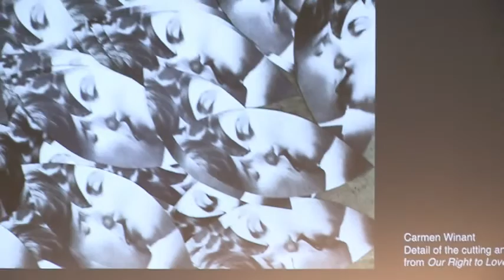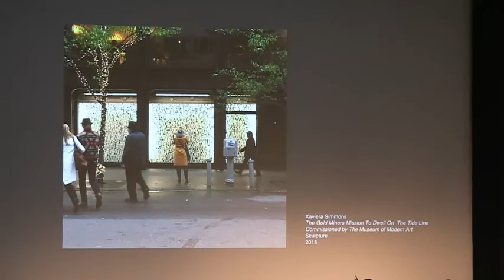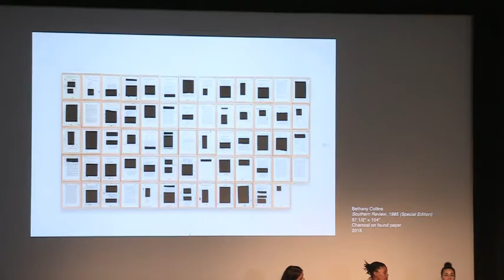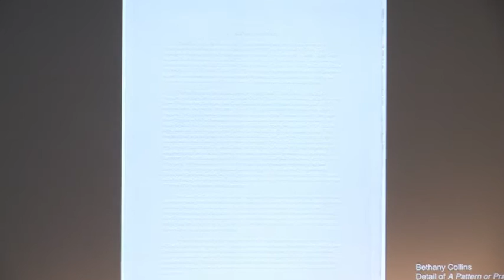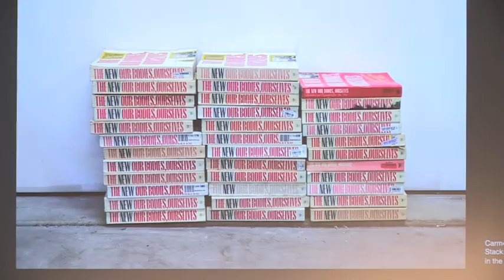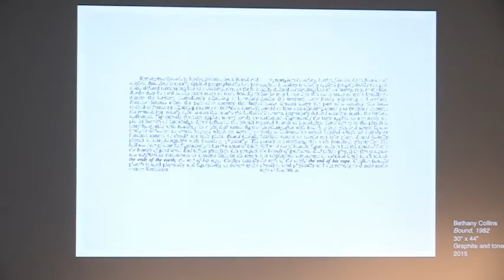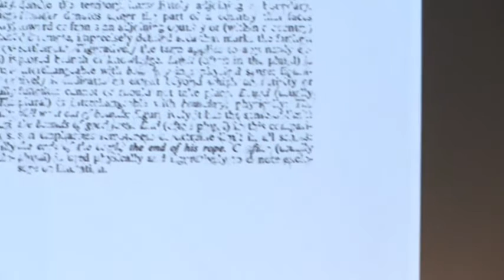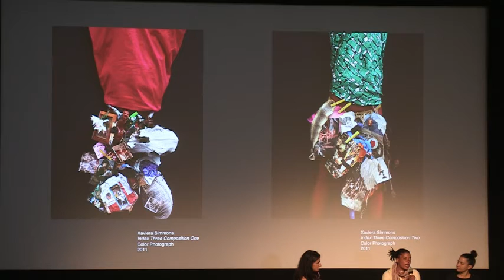Covert Histories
Contemporary artists Bethany Collins, Xaviera Simmons, and Carmen Winant address the often-overlooked histories—or gray areas—buried within our shared cultural narratives. This free artist’s talk is part of our Spring Exhibition Opening Celebration for Gray Matters, a multifaceted survey of 37 contemporary women artists working in the surprisingly vibrant space between—and including—black and white. Collins, Simmons, and Winant have several works featured in the exhibition.